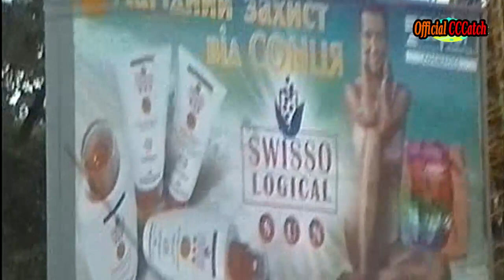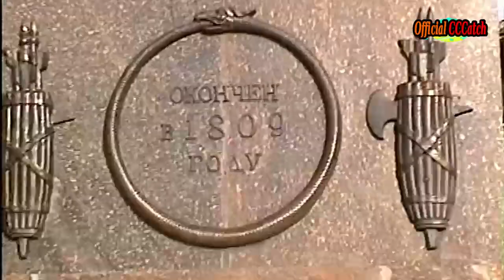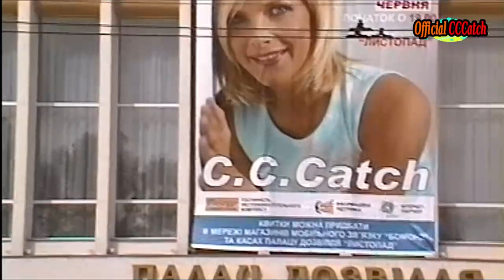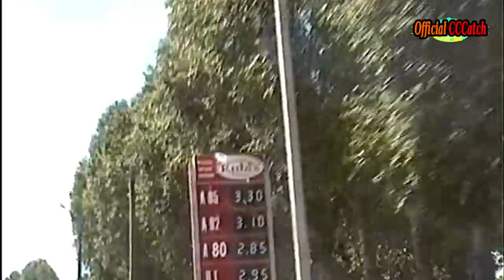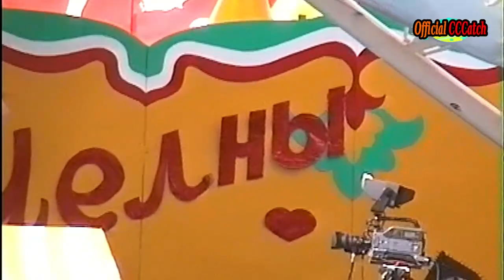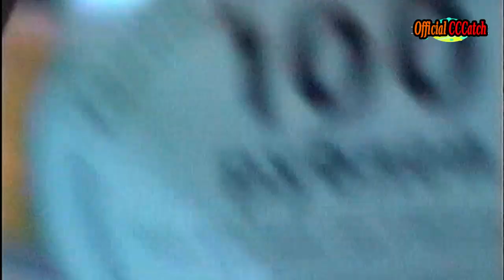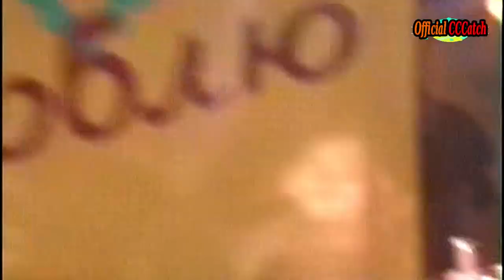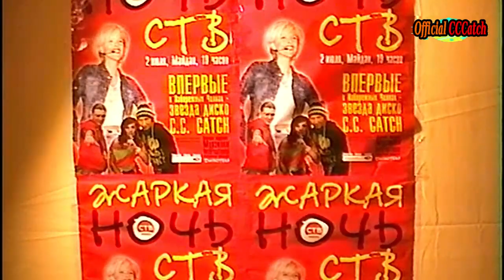Backstage Onstage Offstage may 2005 Ukraine the Peter Muller videos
Peter Muller Das from CCCatch bought a camera and filmed backstage during the cccatch tour in 2005 now you can see the funny moments .